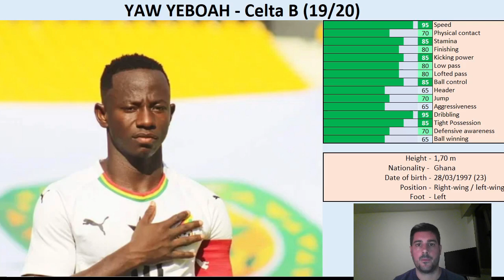Yaw Yeboah 2019/2020 - Highlights (Scouting 2 B, Spain)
New video that I hope you enjoy of the best highlights that Yaw Yeboah has made during 2019/2020 season as a player of Celta de Vigo B.

Thank you very much and see you soon!